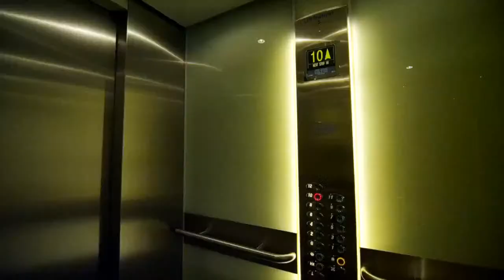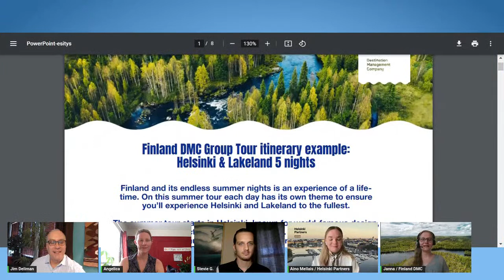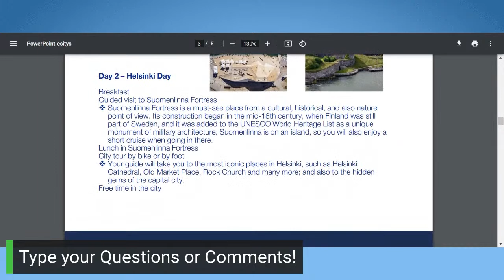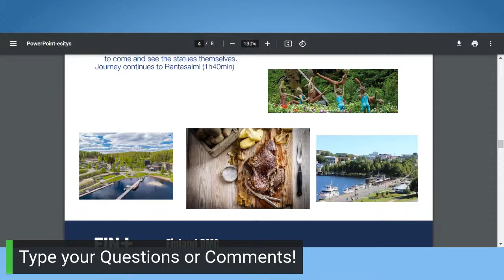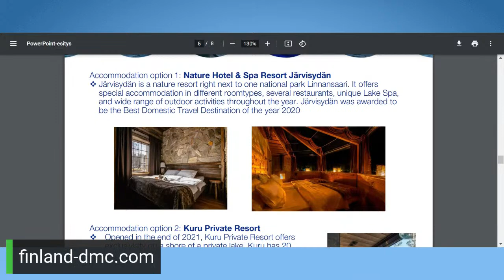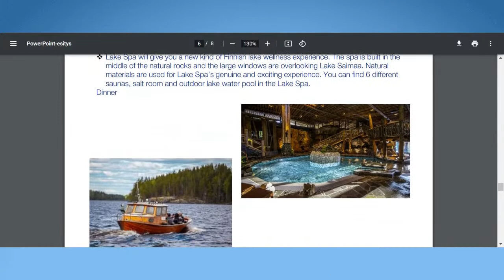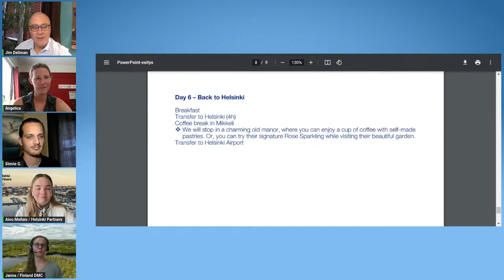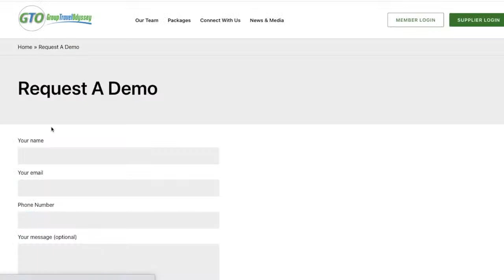Destination Dispatch: Helsinki for Groups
This week's great conversation takes us to Helsinki, Finland! Aino Mellais from Helsinki Partners and Janna Kankkunen from Finland DMC join Destination Dispatch to talk about Helsinki for groups.

Timecodes
0:00 - Intro
3:34 - How Convenient is it to get to Helsinki?
4:14 - What Makes Helsinki a Great Choice for Groups?
5:29 - What Should US Travelers Know About Visiting Helsinki?
7:40 - Uniquely Helsinki Experiences The You Won't Find Anywhere Else
8:53 - Helsinki's History and How Visitors can Explore the History
10:36 - Popular Attractions and Activities to Add to Your Itinerary
12:01 - Dining Experiences in Helsinki
13:23 - Visiting Helsinki Throughout the Seasons
15:00 - How Far can English go in Helsinki?
16:12 - One Thing Groups Should Take Advantage of in Helsinki
18:50 - Helsinki & Lakeland Group Itinerary Day 1
22:04 - Helsinki & Lakeland Group Itinerary Day 2
23:46 - Helsinki & Lakeland Group Itinerary Day 3
28:30 - Helsinki & Lakeland Group Itinerary Day 4
30:09 - Helsinki & Lakeland Group Itinerary Day 5
32:07 - Helsinki & Lakeland Group Itinerary Day 6
33:36 - Stay Connected with Finland DMC, Helsinki Partners and GTO

What are your favorite things to do in Helsinki?